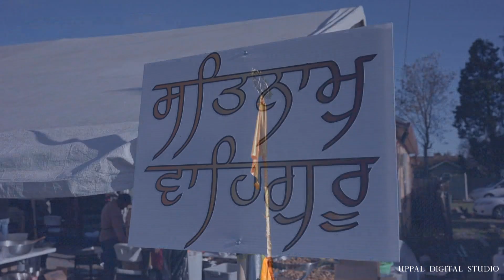Shri Guru Ravidass Nagar Kirtan | Uppal Digital Studio